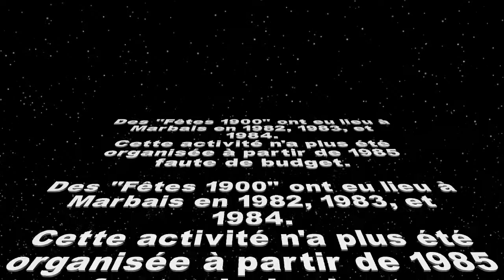Un mariage en 1900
Dans le cadre des "Fêtes 1900" à Marbais, célébration d'un mariage sur la place publique. (1re Édition 1982)